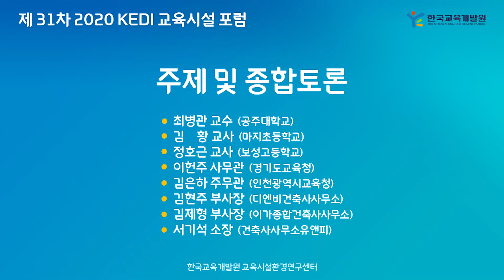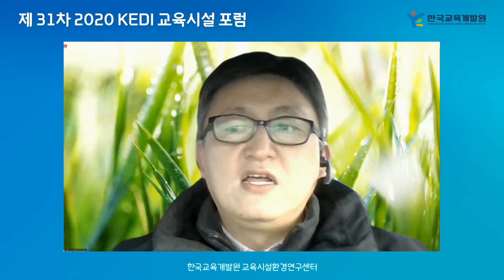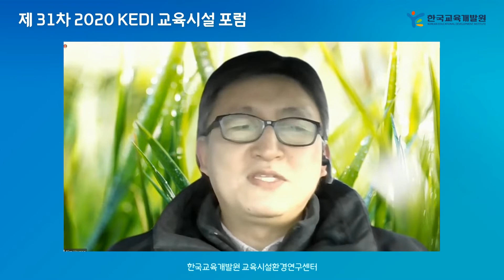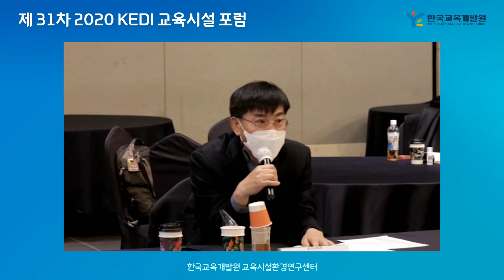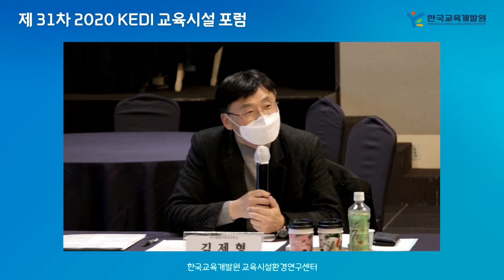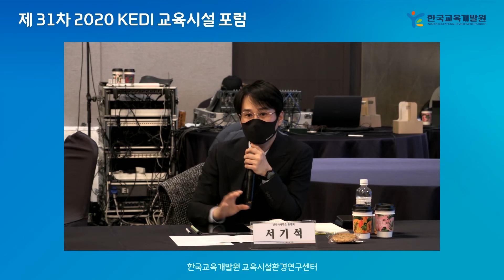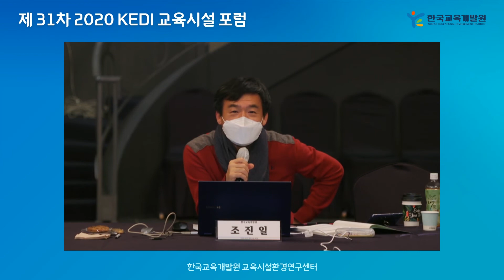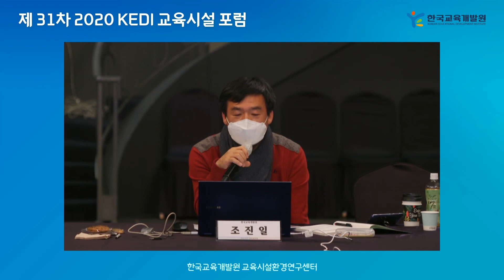대한민국의 미래 학교 공간 디자인, WHAT?, HOW? 주제 및 종합토론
2020 KEDI 교육시설 포럼
- 대한민국의 미래 학교 공간 디자인, WHAT?, HOW?

주제토론: 최병관(공주대학교), 김황(마지초등학교), 정호근(보성고등학교), 이헌주(경기도교육청), 김은하(인천광역시교육청), 김현주(디엔비건축사사무소), 김제형(이가종합건축사사무소), 서기석(건축사사무소유앤피)

※ 자료집(PDF)은 링크 또는 교육시설·환경연구센터 홈페이지 게시판 자료실에서 다운로드 가능합니다.